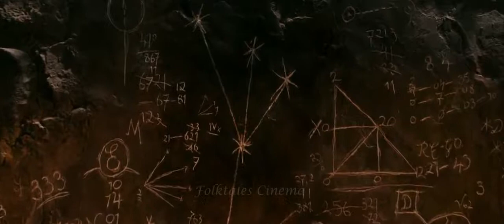Pirates of the Caribbean: Dead Men Tell No Tales (2017) The Past of Jack Sparrow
Barbossa sets off to find the Trident until Salazar and his crew appear and destroy Barbossa's fleet. Barbossa manages to talk his way out of being killed by offering to help find Jack.